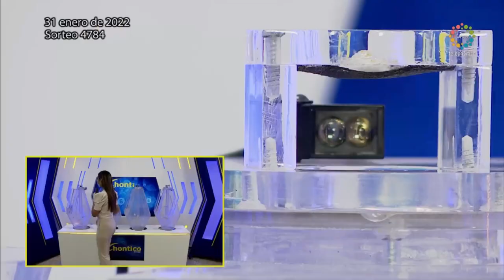CHONTICO NOCHE Resultado del Lunes 31 de enero de 2022 ✅🥇🔥💰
Hola buenas noches, te presentamos los resultados de las loterías y chances en Colombia, vamos con el Resultados del Chance El Chontico noche del Lunes 31 de enero de 2022.